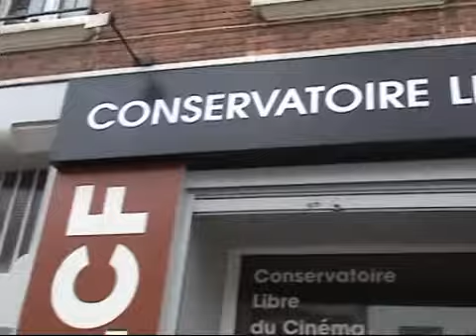CLCF Jean-Marie Dagonneau dans l'épreuve du feu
réalisé par Maxime Solito (C2)en juin 2007
Maxime Solito est Jean-Marie Dagonneau dans un 9 plans extraordinaire.
dédié à jean-paul thaens et a tous les étudiants du CLCF (Conservatoire Libre du Cinéma Francais)
salut les mickeys